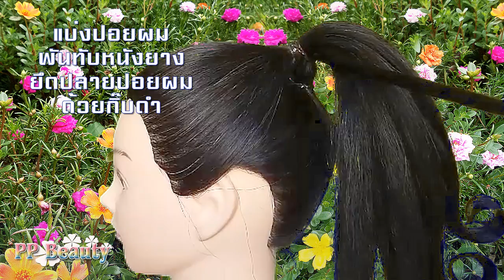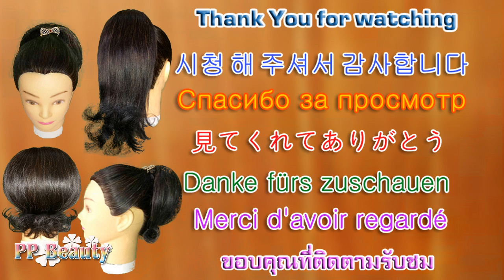ทรงผม 3 ทรง ด้วยผมหางม้าปลายสวอน : Three Hairstyles with Vintage High Ponytail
วีดีโอนี้จะแสดงการมัดผมหางม้าม้วนด้วยที่ม้วนผมไฟฟ้าให้ปลายสวอนซึ่งเป็นผมหางม้าย้อนยุค แล้วสามารถทำผมออกมาได้ 3 ทรง